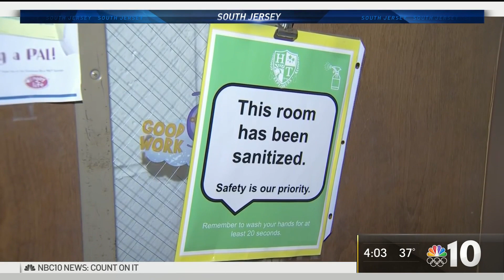South Jersey Medical Director Believes Children Should Return to In-Person Learning | NBC10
Dr. David Koerner, the medical director for 12 school districts across three South Jersey counties, believes children should return to in-person learning. He explains why in an interview with NBC10’s Cydney Long.